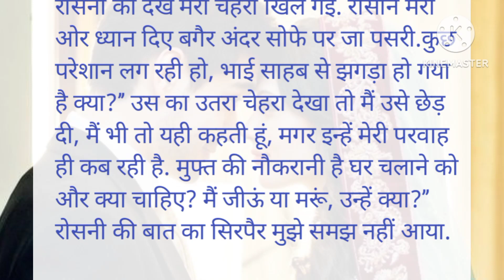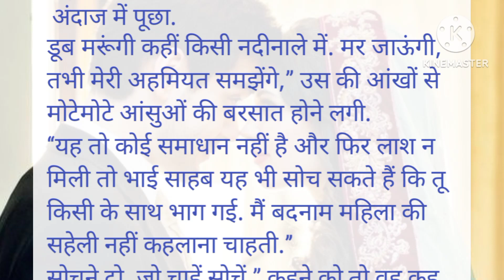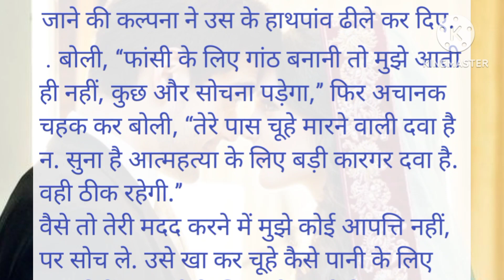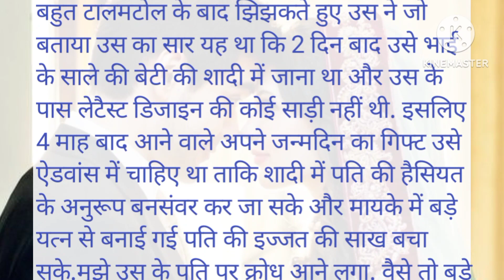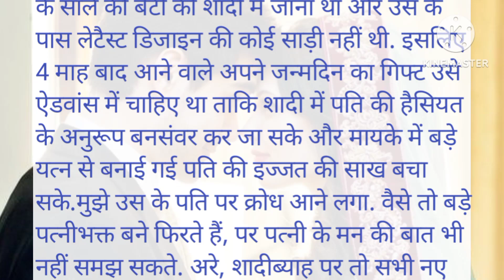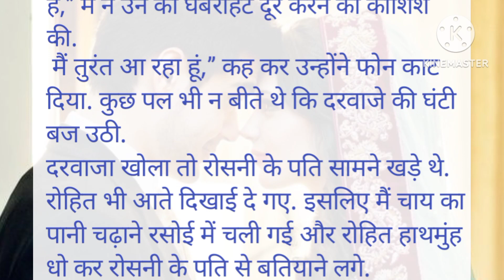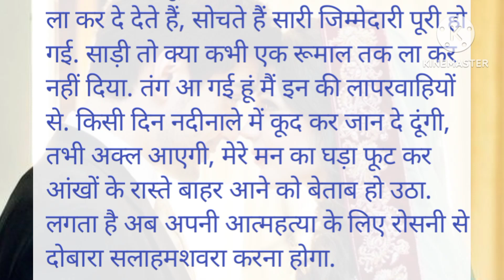husband wife ki kahani // patni ka maan||पति पत्नी की कहानी // emotional stori, moral story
hindi kahani  pati ptani ka
pati - patni ki kahani hindi me
moral story, heart touching hindi story ,husband wife ki love story

shikshaprad kahani, moral story

emotionally story, saas bahu ki kahani, heart touching story, husband wife ki kahani, tomantic story
husband wife ki love story, maa beta ki story|| garib ki kahani, funi story,

motivation stori, harro stori, /moralstory , heart touching hindi story ,garib aamir ki kahani, noorani ki kahani, motivation states, shikshaprad story,